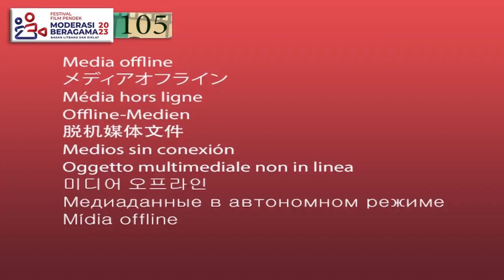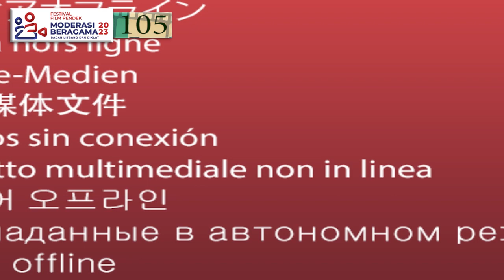FESTIVAL FILM PENDEK MODERASI BERAGAMA 2023 | DON`T JUDGE A BOOK BY ITS COVER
Judul Film: DON`T JUDGE  A BOOK BY ITS COVER
Pengirim:  Andreansyah (MAD. PP. Miftahul Ulum Panyeppen Pamekasan)

Festival Film Pendek Moderasi Beragama  2023 (FFPMB 2023) Tingkat Pelajar dan Mahasiswa merupakan festival film yang diselenggarakan  oleh Badan Litbang dan Diklat Kementerian Agama dan Balai Litbang Agama Jakarta (BLAJ) yang bertujuan  menanamkan  nilai-nilai moderasi beragama dikalangan generasi muda di Indonesia. Festival ini memberikan kesempatan kepada pelajar dan mahasiswa di seluruh Indonesia berpartisipasi dengan mengirimkan film pendek kreatif mereka  bertema Moderasi Beragama.

Ada tiga (3) kategori pemenang dalam festival ini; Kategori Pelajar, Kategori Mahasiswa dan Kategori Film Favorit dengan total hadiah sebesar 60 juta rupiah.

Kegiatan FFPMB 2023 kali ini bekerjasama dengan Lembaga Dakwah Pengurus Besar Nahdlatul Ulama (LD PBNU).

FB: Balai Litbang Agama Jakarta
TW: @bla_jakarta